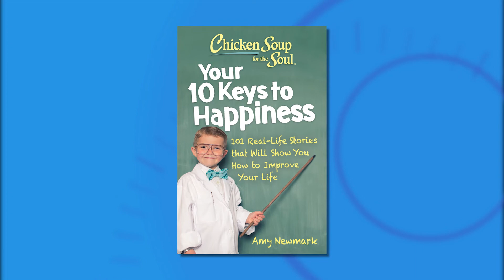"Chicken Soup" Series Publisher/Author Amy Newmark on Her Latest | FOX 24 News Now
We chat with the Editor-in-Chief/Publisher behind the Chicken Soup for the Soul series. Amy Newmark, joins us with more on her latest book, “Chicken Soup for the Soul: 10 Keys to Happiness.”